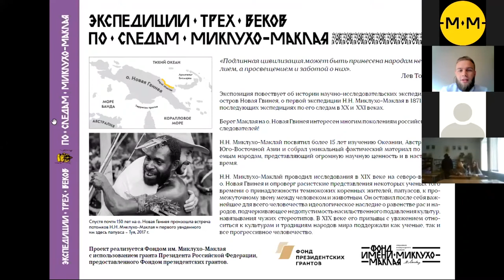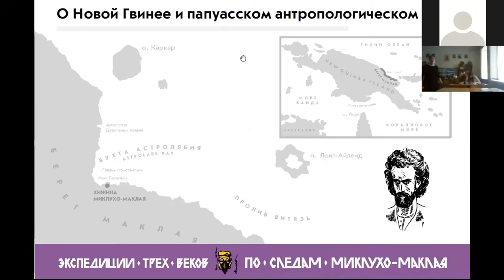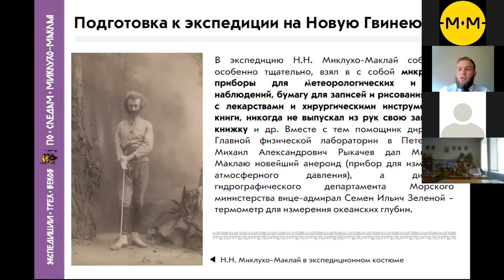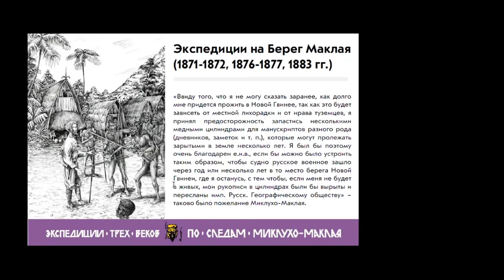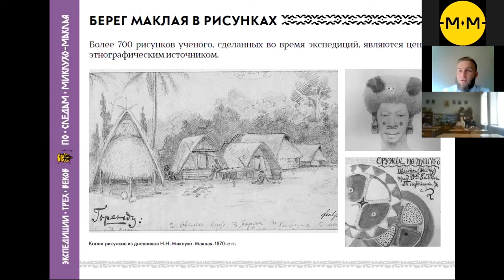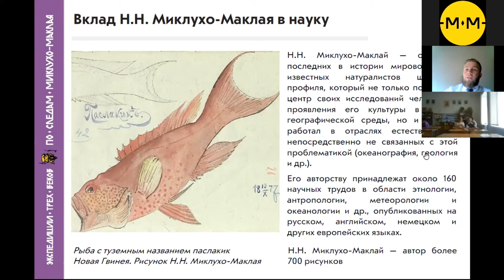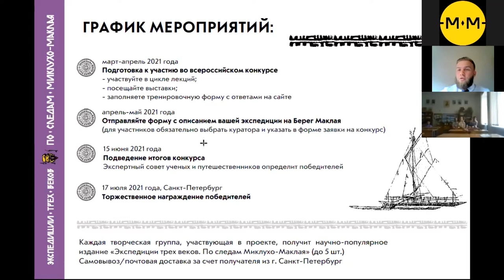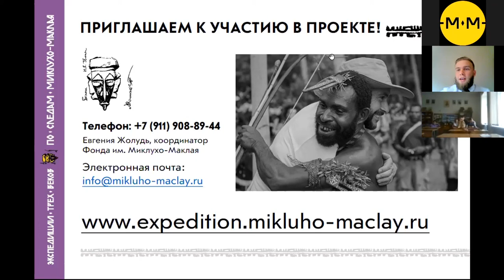Онлайн-лекция №1 в ЦГДБ им. А.С. Пушкина (г. Санкт-Петербург), 04.03.2021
В рамках образовательно-просветительского проекта "Экспедиции трех веков. По следам Миклухо-Маклая" в ЦГДБ им. А.С. Пушкина (г. Санкт-Петербург)  организован и проведен онлайн-лекторий.

Аудитория смогла узнать о научно-исследовательских экспедициях Н.Н. Миклухо-Маклая на Новую Гвинею (Берег Маклая) в 1871 – 1883 гг.